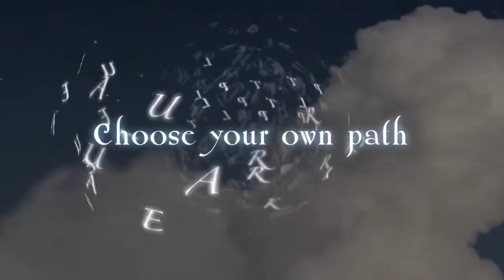Steve Jackson's Sorcery! | Trailer (Nintendo Switch)